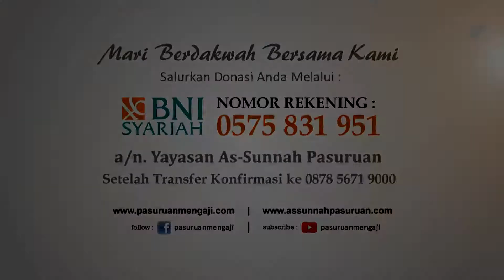Keutamaan Menerima Pembatalan Jual Beli | Ustadz Abu Ibrohim Muhammad Ali AM.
Pembahasan Kitab BULUGHUL MARAM {karya Al-Hafizh Ibnu Hajar Al-Asqalani}
Kajian Rutin Setiap Selasa (Pekan ke 2/3/4/5) Ba'da Maghrib di Masjid Al-Ihsan Jl.HOS Cokroaminoto No.5 Pasuruan
Edisi : 20 Februari 2018

💳 Donasi Dakwah Pasuruan Mengaji
BNI SYARIAH No. Rek. 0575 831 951
a/n. Yayasan As-Sunnah Pasuruan
📱 Konfirmasi Transfer: 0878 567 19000
📞 Contac Person: 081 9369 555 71